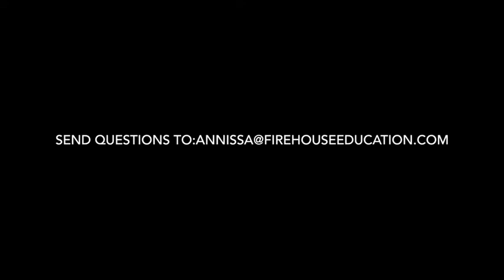Ask Annissa: 3 Ways to Find Good Employees for Your Restoration Business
Annissa lays out three ways she finds people to work in her company, and encourage them to stay.